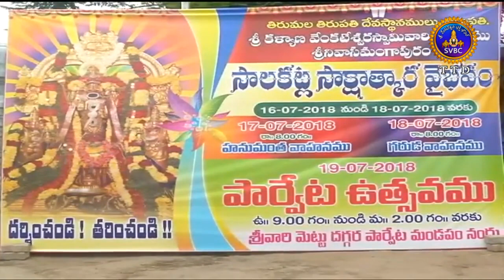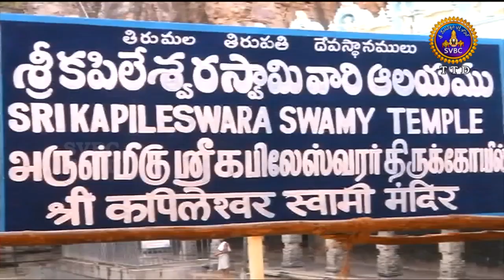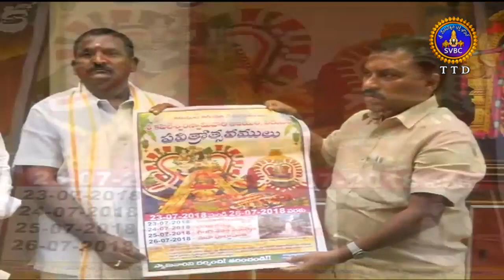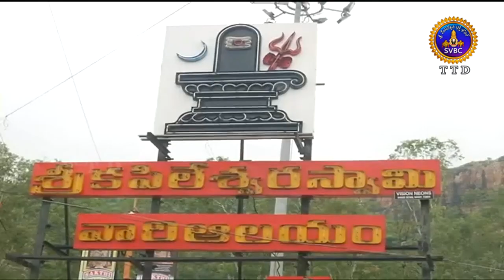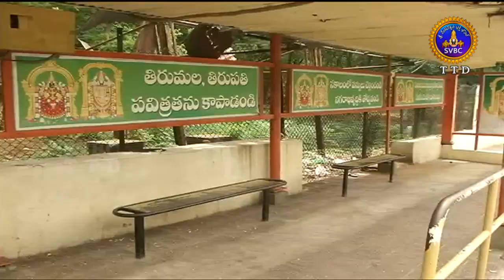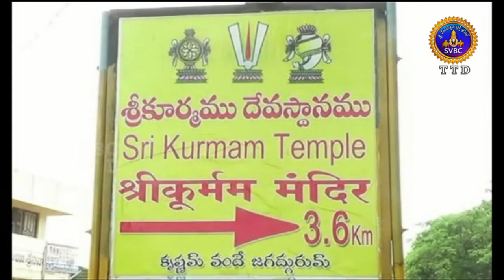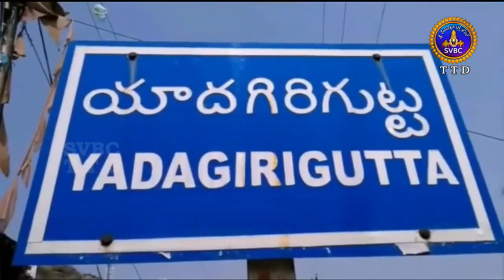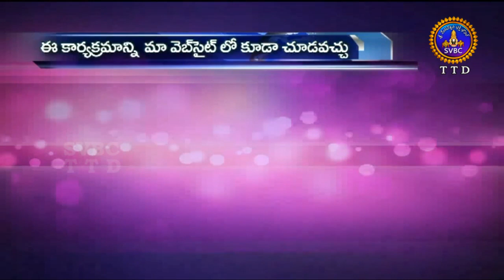Adhyatmika Viseshalu | 1 Pm | 12-07-18 | SVBC TTD